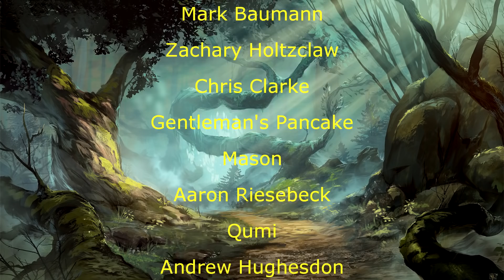Davvy’s Guide to Tasha’s Subclasses - One Third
I wonder if this is how it would have felt to do Xanathar's.